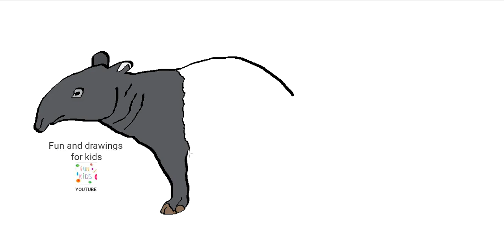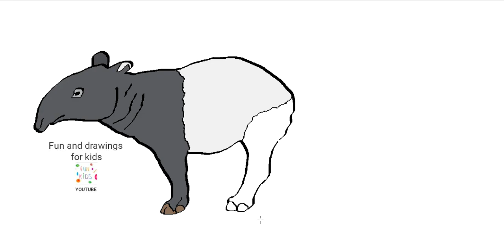Cómo Dibujar Un Tapir